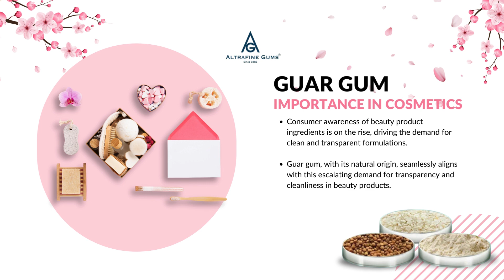Guar Gum in Cosmetic Formulations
Unlock the potential of Guar Gum in your cosmetic formulations for a revolution in skincare. Sourced from guar beans, this natural ingredient acts as a versatile thickening and stabilizing agent, enhancing the texture and consistency of creams, lotions, and serums.

Guar Gum's exceptional water-binding properties make it an ideal choice for hydrating formulations, promoting a smooth and luxurious feel on the skin.

As a natural emulsifier, it facilitates the blending of oil and water phases, ensuring a stable and well-textured product. Embrace Guar Gum in your cosmetic creations to achieve a perfect balance of viscosity, stability, and moisturization. Elevate your formulations with this plant-based ingredient, offering not just functionality but also a touch of nature's goodness to your cosmetic products.